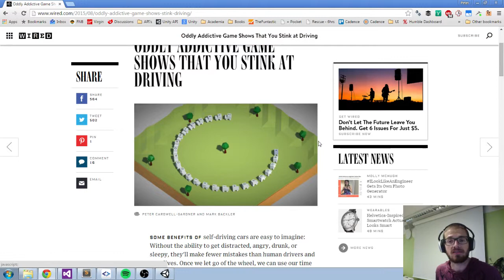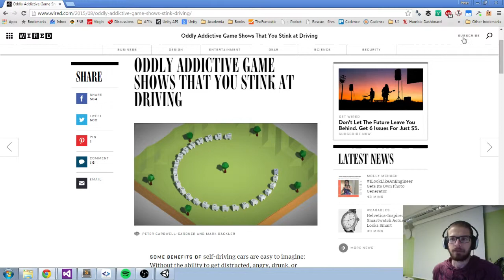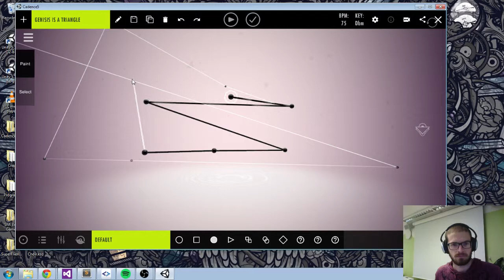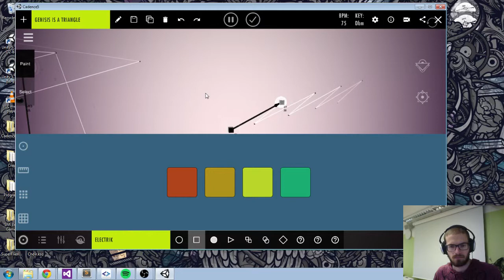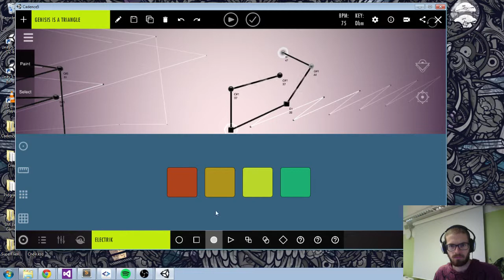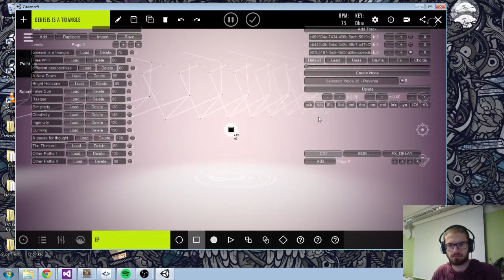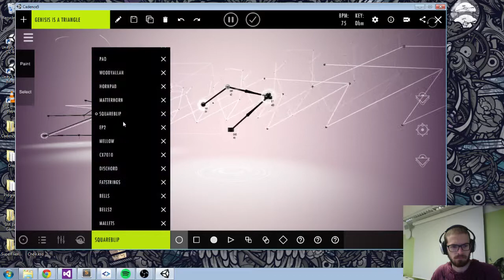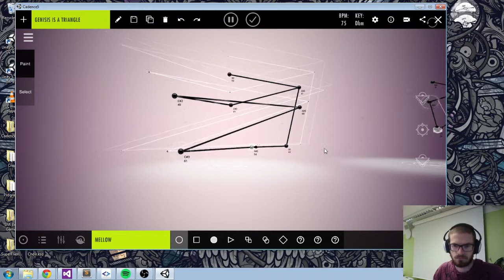Cadence LoopADay 018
Another ambient loop created with Cadence. Coming to Steam Early Access this sept.